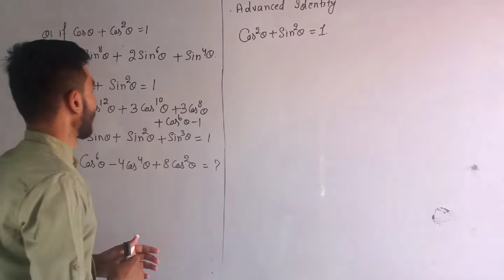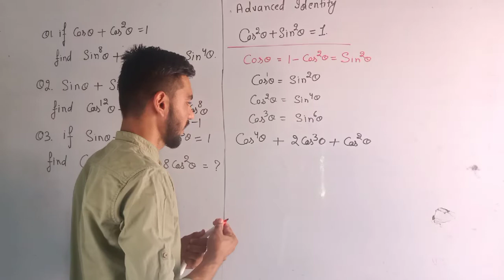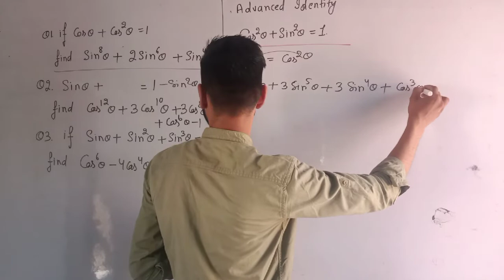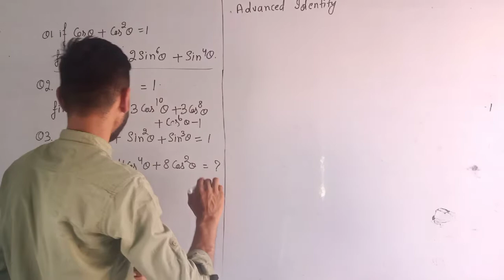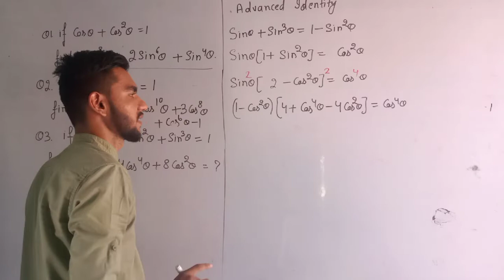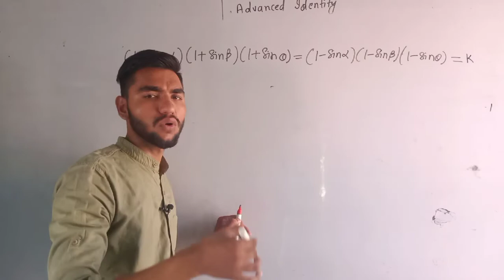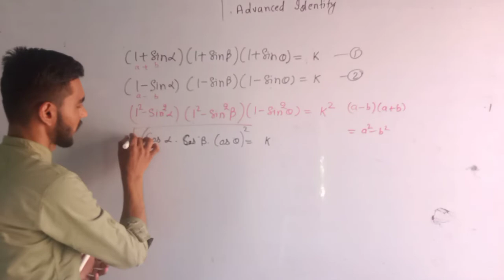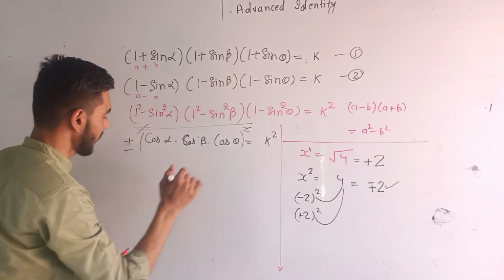Trigonometry advanced identity part 1